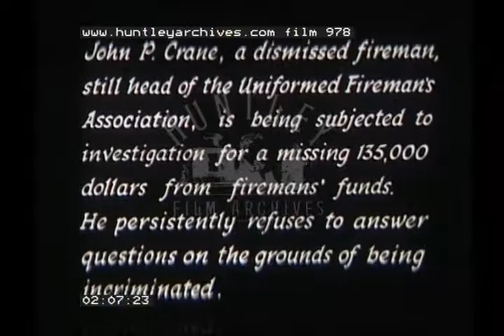Crime Investigations, 1950s - Film 978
Senate Crime Investigations - really interesting story about tackling crime in New York and the USA about gambling 1950's

Senator Estes Kefauver - gambling probe with Mafia and Naucotics connections
Frank Erickson a New York Bookie had his offices raied and records seized.
Frank Costello - gambler
gambling and drugs crime
Mayor O'Dwyer and Senator Tobey
Costello gets a laugh when he says he paid his tax.
Virginia Hill, the one-time girlfriend of Bugsy Siegel, is questioned

John P Crane